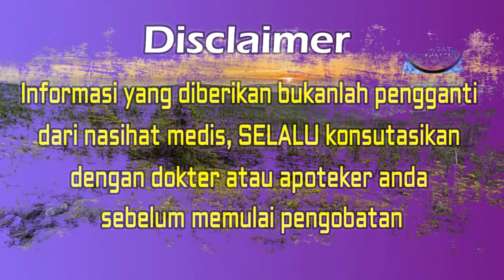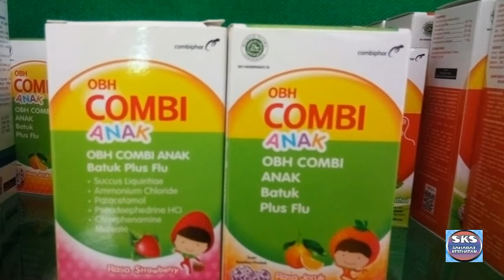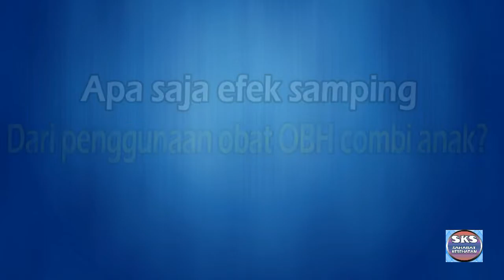OBH COMBI ANAK!!! OBAT AMPUH UNTUK MENGATASI BATUK PILEK PADA ANAK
Di video kali ini @SAHABATKESEHATAN akan membahas tentang OBH combi anak, obat ampuh untuk mengatasi batuk pilek pada anak.